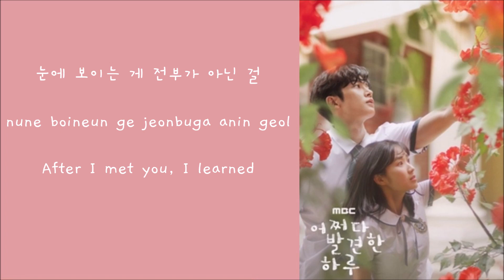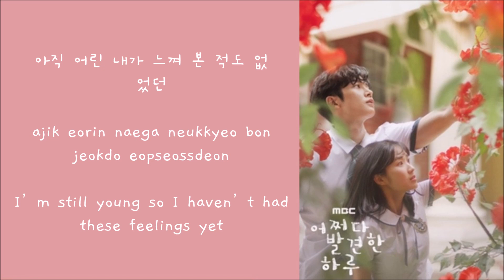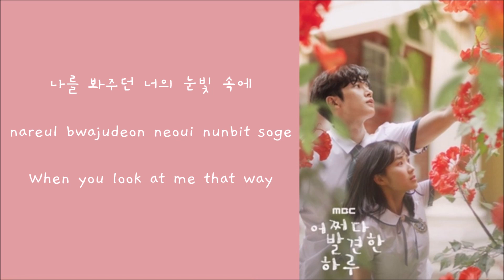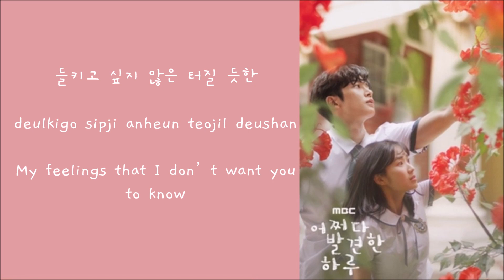Sondia – The Story That Has Never Been Told | Extraordinary You 어쩌다 발견한 하루 OST Part 6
Kdrama -  Extraordinary You 어쩌다 발견한 하루

Artist - SONDIA